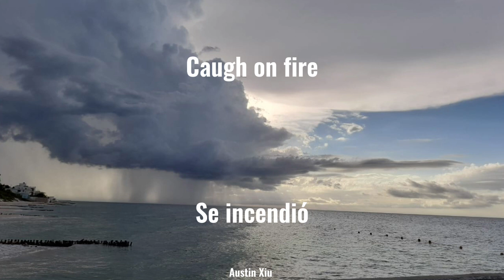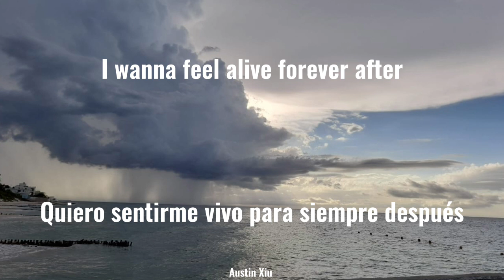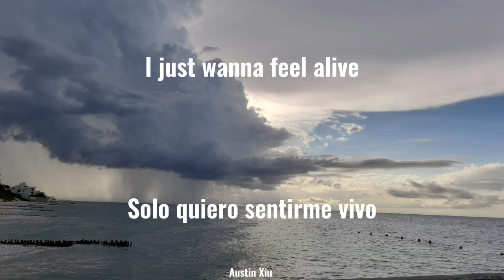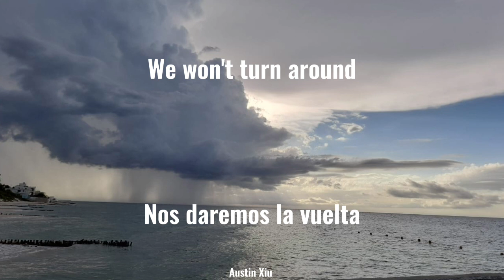Owl City - Dreams And Disasters (lyrics/sub español)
Es hora de empezar con The Midsummer Station, la imagen de fondo fue la tomé yo mismo